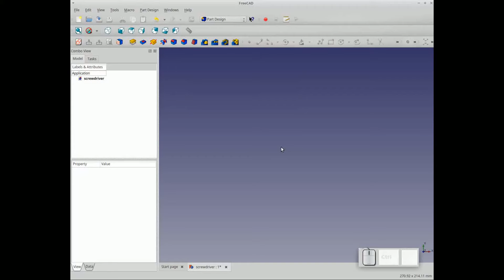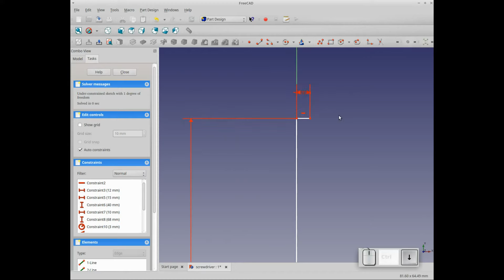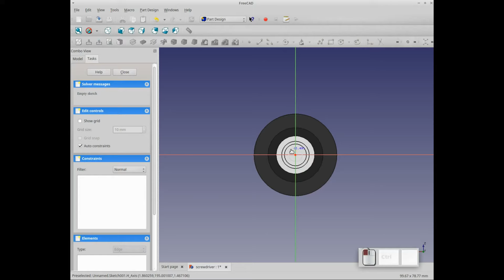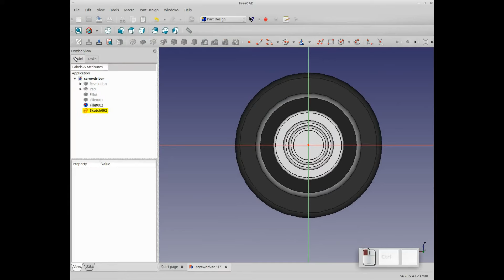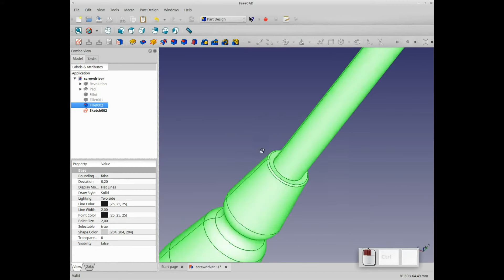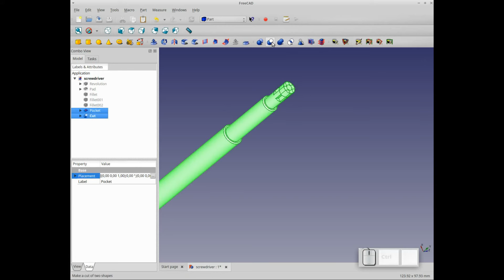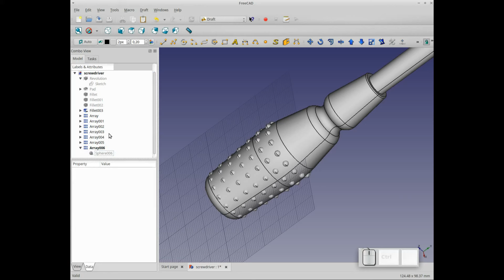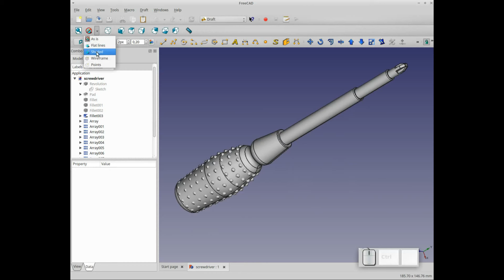Freecad course - screwdriver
BTC: 16QPudkE2tfUCLxnxSRLgnkLw9zMq8kzdX
LTC: Le3oQ5G4gdiDQ59s5ibzjymkkvDRPG7U9T